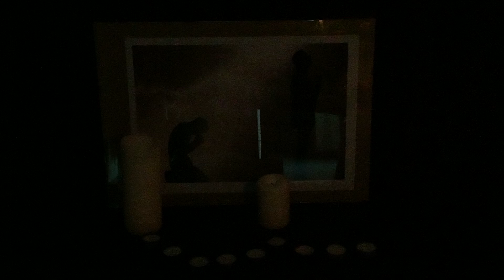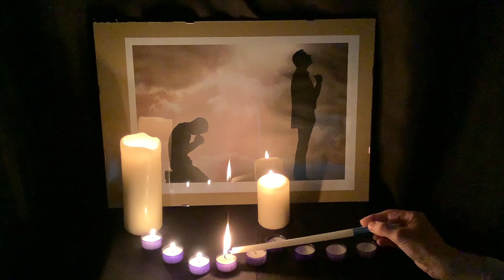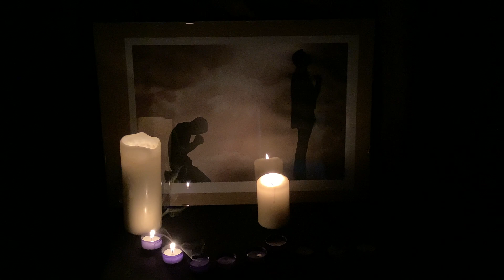2020 05 24 Night Prayer - Thy Kingdom Come